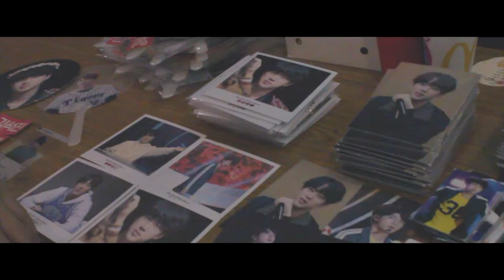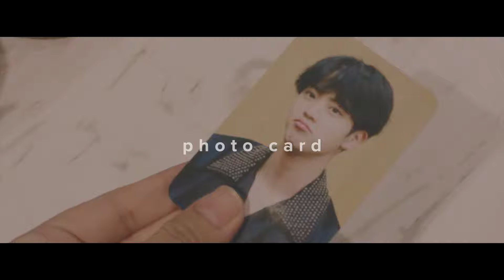love is on manila & tiramisu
hi, welcome to my first (and terribly underexposed) video!

watch my jin stan ass shake as i attend
the first solo jin exhibit in manila  *:･ﾟ

(thanks to my friend Leah for taking some
footage x )

☊ :  milo // gee [disco rmx]